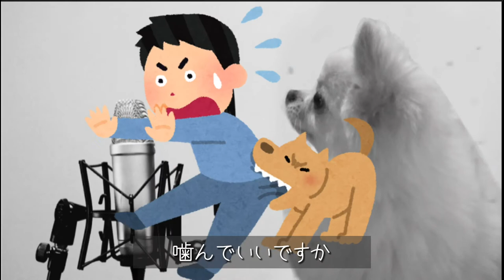【替え歌】白毛 -はくもう【白日 / King Gnu】犬が歌ってみた【ポメチワたろす】ポメラニアン チワワ ミックス犬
白毛（はくもう)
King gnu / 白日の替え歌です♪

作詞：主
編集：主
歌　：たろ

あくまでもネタですので店員さんのことは全く恨んでおりません。噛みつきません。

【たろのプロフィール】
　呼び名：たろす、たろ
　誕生日：2018年10月17日
　犬種　：ミックス犬（ポメチワ）
　性別　：男の子

ポメチー チワポメ チワラニアンと呼ばれることもあります。

■たろのLINEスタンプ販売中！